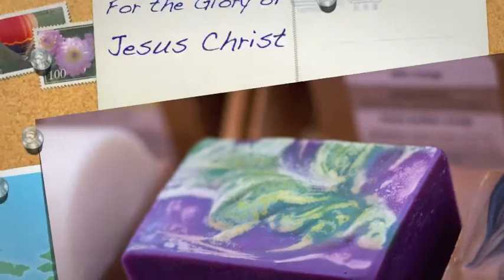New Orleans: Why do we mourn departing friends?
sh76-neworleans

Why do we mourn departing friends,
Or shake at death's alarms?
'Tis but the voice that Jesus sends
To call them to his arms.

Are we not tending upward too
As fast as time can move?
Nor would we wish the hours more slow
To keep us from our love.

Why should we tremble to convey
Their bodies to the tomb?
There the dear flesh of Jesus lay,
And left a long perfume.

The graves of all his saints he blessed,
And softened every bed;
Where should the dying members rest,
But with the dying Head?

Thence he arose, ascending high,
And showed our feet the way;
Up to the Lord our flesh shall fly,
At the great rising day.

Then let the last loud trumpet sound,
And bid our kindred rise;
Awake, ye nations under ground;
Ye saints, ascend the skies.

By Albert Herring/pfly
Mountain Laurel

by Matthew Venn
led lamp

By Albert Herring/pfly
Little Poppy

by Dave Gingrich
Still life with fruit

By Clinton & Charles Robertson
Deer, Whitetail Fawn

by Tony Alter
Small Pottery Bowl

By Brian Stansberry
A Highland Pasture

by Jimmy Harris
Vase at Coricancha, Cusco

by John M.P. Knox
Vivid Soap

Psalm 37:4